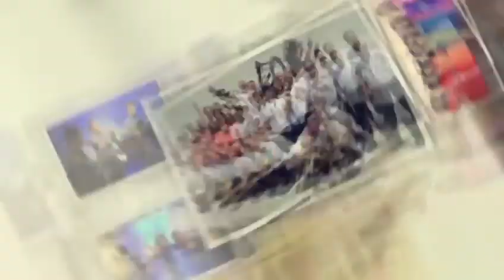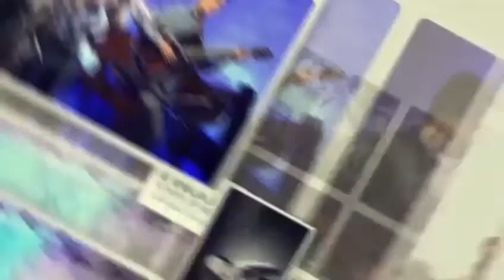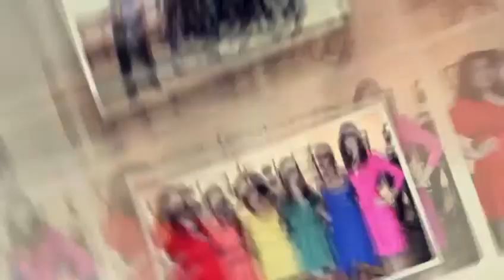John Hart, UM Frost Jazz Hour, 2023-06-08